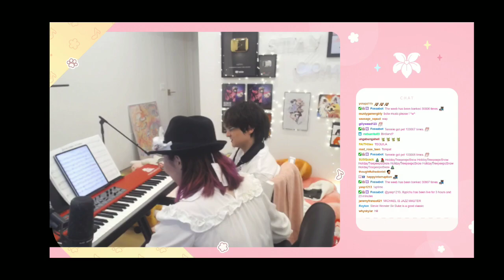lily Pichu teaching music to her love Michael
Thank you lily for the clip